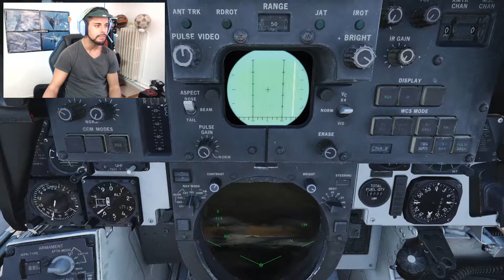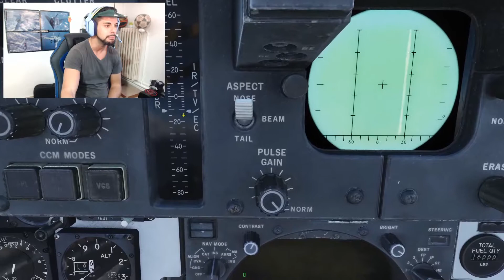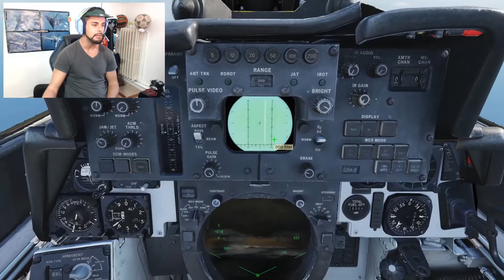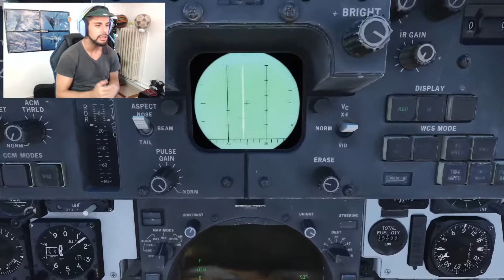DCS F14 - ¿SE PUEDEN VER BARCOS EN EL RADAR O NO?